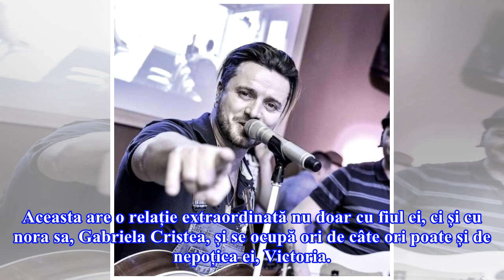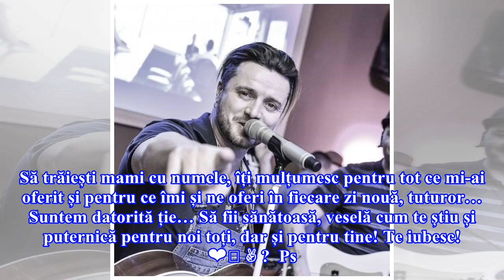Tavi Clonda, mai emoționat ca niciodată. "Suntem datorită ție"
Zi super importantă pentru Tavi Clonda, partenerul de viață al prezentatoarei de televiziune Gabriela Cristea. Tavi Clonda își aniversează mama, Elena Clonda. Aceasta are o relație extraordinată nu doar cu fiul ei, ci și cu nora sa, Gabriela Cristea, și se ocupă ori de câte ori poate și de nepoțica ...